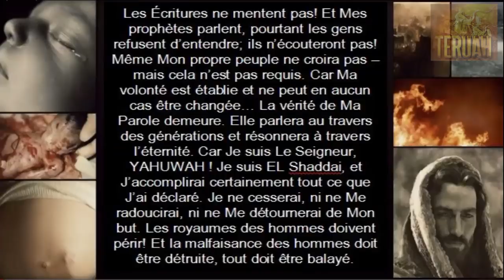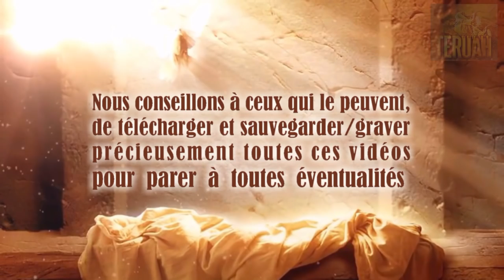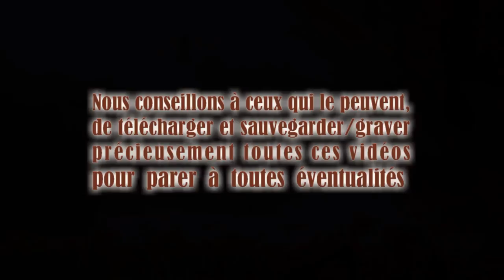Le Seigneur dit : la gloire de l’homme doit s’éteindre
22 février 2011.  La Parole du Seigneur délivrée à Timothy, traduite et lue par Justine. TEXTE du message